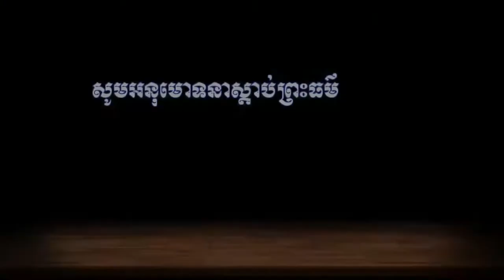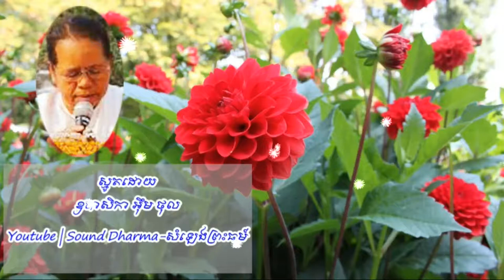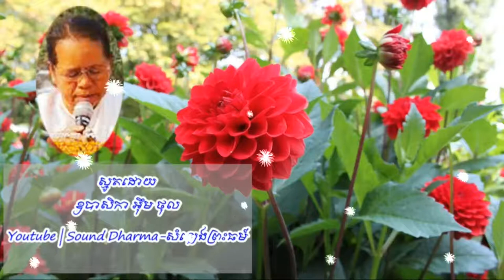IM-THOL SMOT 2-KHMER BUDDHISM MEDIA-SOUND DHARMA-ឧបាសិកា អឹម ថុល -KHMER SMOT ALL